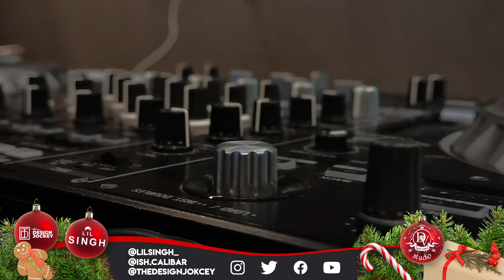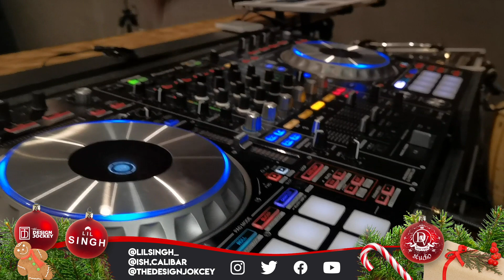'XMAS SPECIAL' by Lil Singh & Dj Ish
This year has been one that has affected every life on the planet.
It taught me to appreciate what we have and celebrate all the good in humanity.
With so much change and uncertainty, it is so important to cherish what we have and share kindness and happiness.
To share the festive spirit and some happiness,  I wanted to create something different, to push myself out of my comfort zone, share the love.

Even if you sing a long, bop your heads along, or even tap your feet.. spread joy, spread the love, spread the beat!

Lil Singh wishes you and your family a very merry Christmas.  May you get through these next few months with positivity and happiness.

The 'XMAS SPECIAL' 🎁